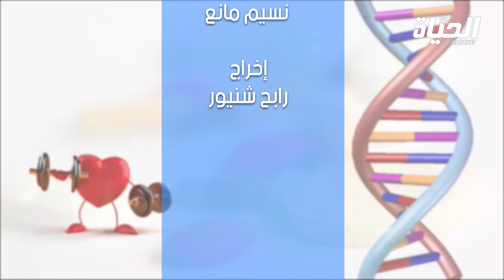قناة الحياة - قناة الحياة - كلينيك الحياة االأحد 17 جانفي2021